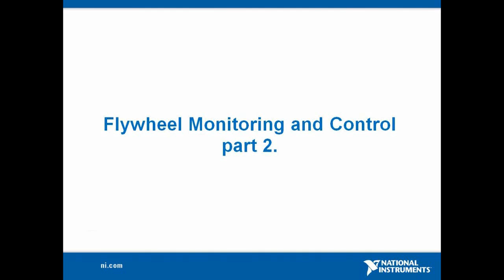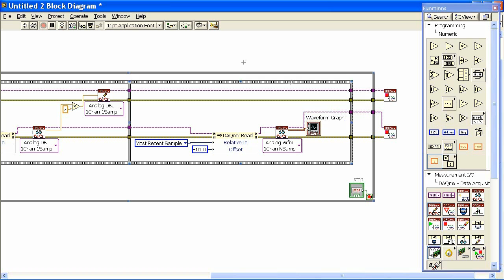Flywheel Monitoring and Control Part 2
This video demonstrates the monitoring and controlling of a solenoid driven flywheel using LabVIEW and DAQmx Vis and adds continuous waveform display